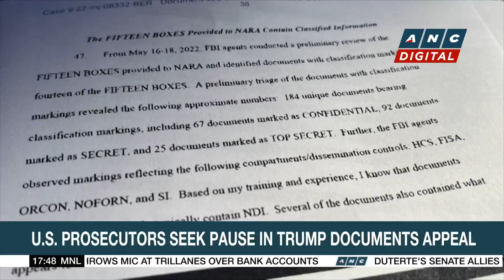Miss Universe unveils first Filipino-made crown | ANC